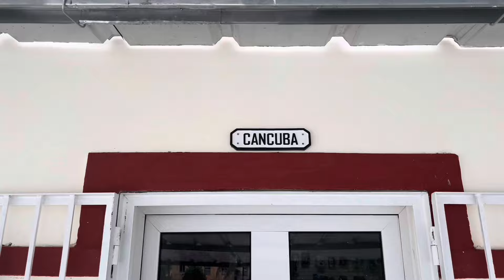José Angel García se retira? ⚾️🇨🇺el rey de los juegos salvados en Cuba💥🎤